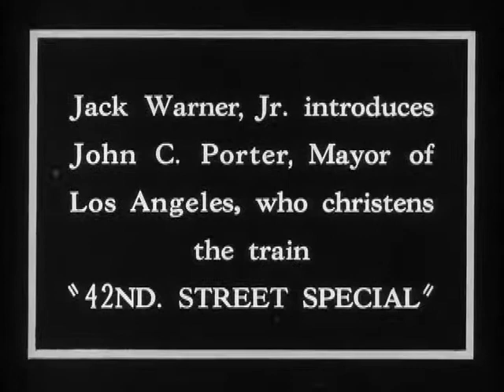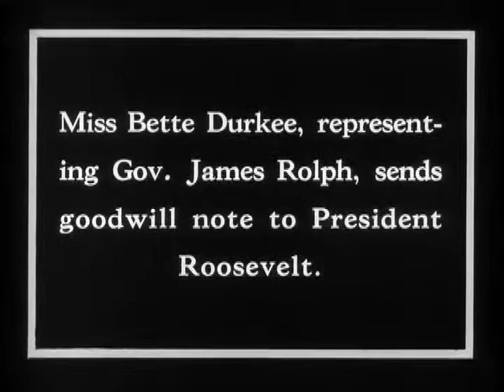42nd Street Newsreel